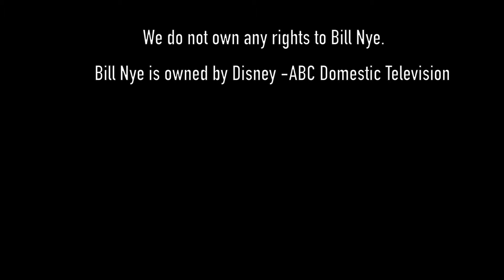"Bill Nye The Internet Safety Guy" Parody Bullying Safety PSA